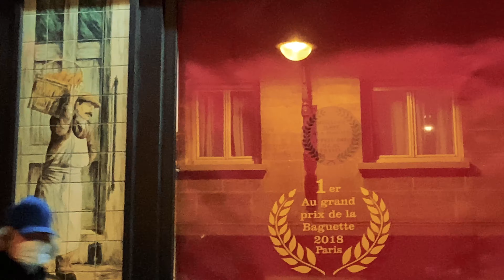Des jours #1152 - Abstractions